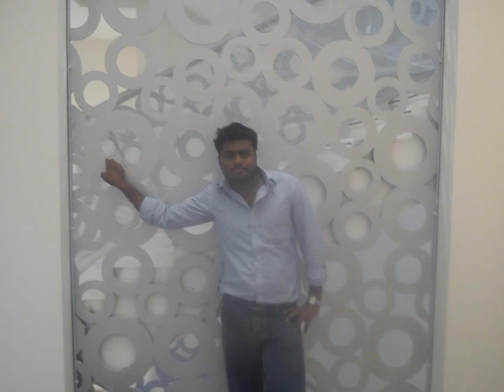rasu padayatchi karaiyur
vanniyar kula satriyan